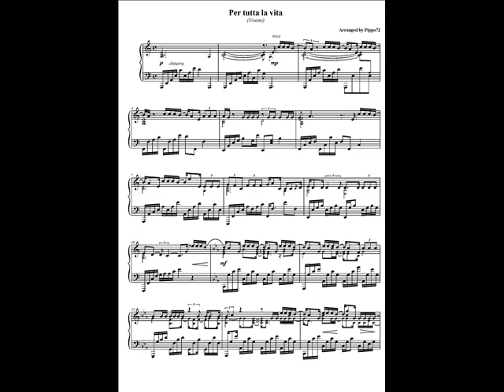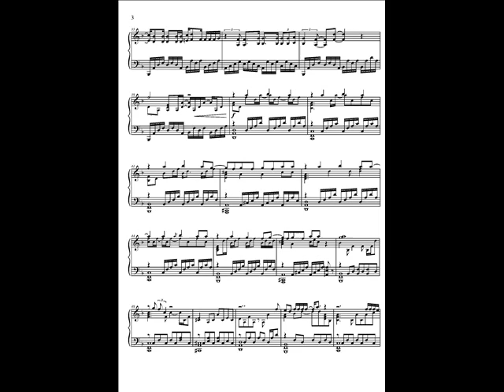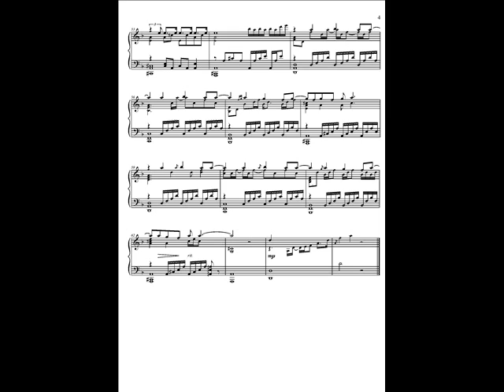Per tutta la vita (Noemi) - Piano Solo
My own piano solo arrangement. Music sheet available for free, link is in my profile.